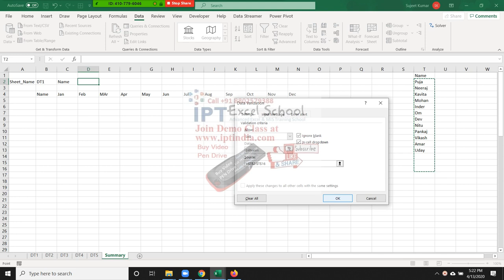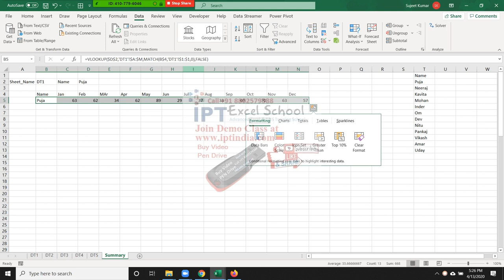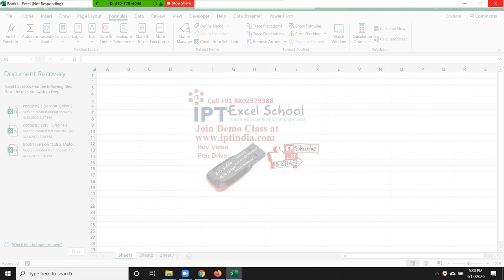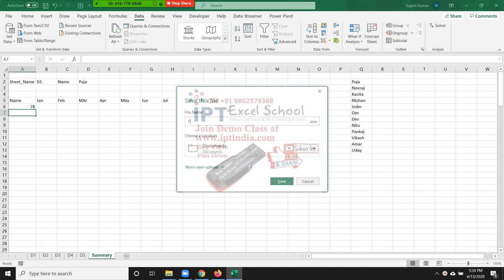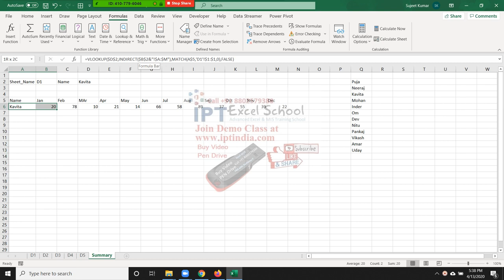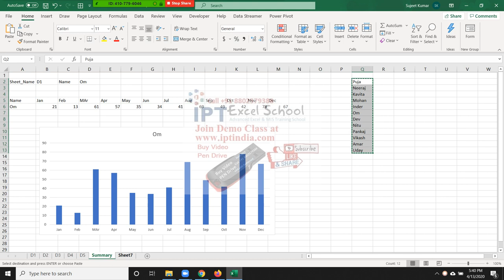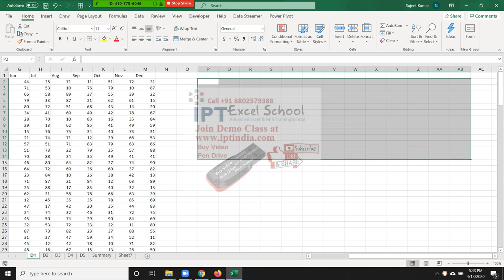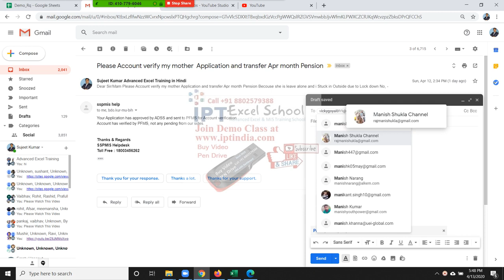Mr Pankaj Kumar Multi Sheet Data Lookup